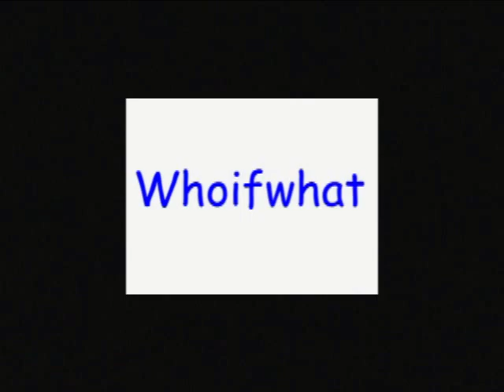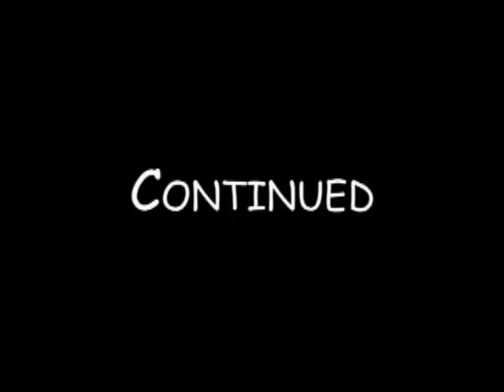Whoifwhat: New York Gun Control II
At  American Sportsman Gun shop in East Rochester owner Fred Calcagno talks about State Police, 7 bullet limit, IRS, background checks, Mental health, drugs,potential to commit a crime !